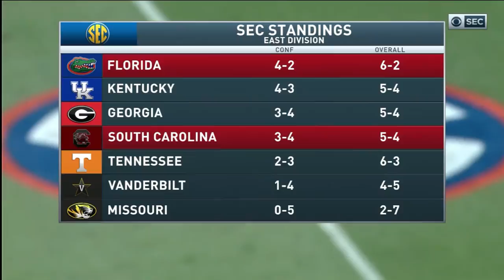Home Depot SEC on CBS intro 2016 Gamecocks @ Gators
Home Depot SEC on CBS intro 2016
Gamecocks @ Gators
Now this is kinda rare me uploading a gators intro. Boo Florida!